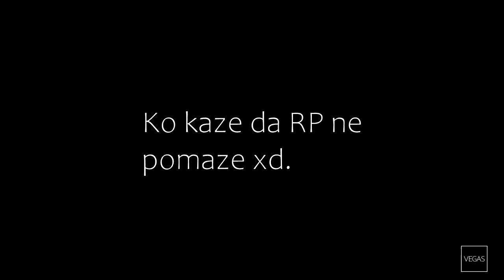Skill Arena / ZONE / Semi_Alvarez #3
Upadamo na server da se ubijamo xd